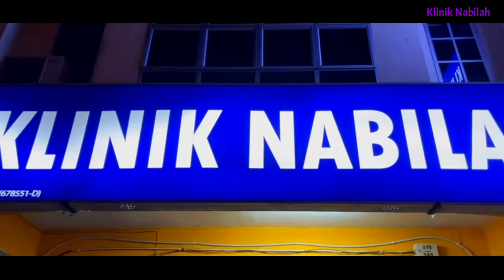Doktor Apak ??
Video ni saje je apak buat,tidak ada kena mengena dengan hidup atau mati, hanya sekadar hiburan semata2..jgn lupa like komen dan share.. yg belum sakereb jgn lupa sakereb ye..tingkiuuu